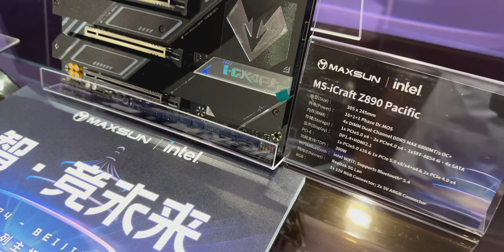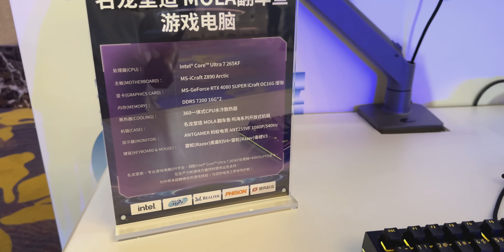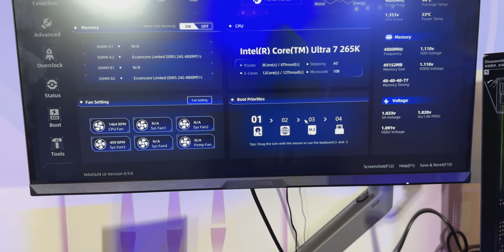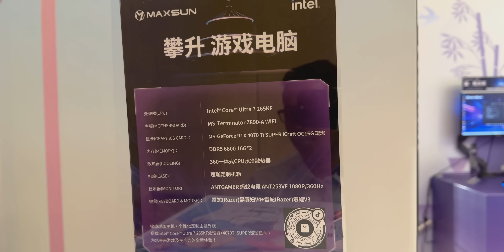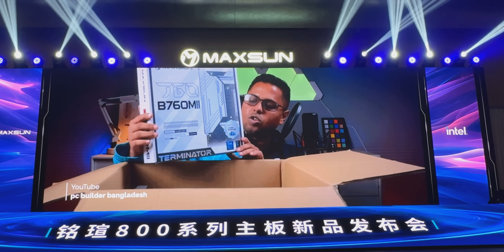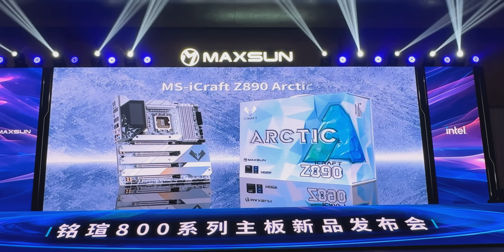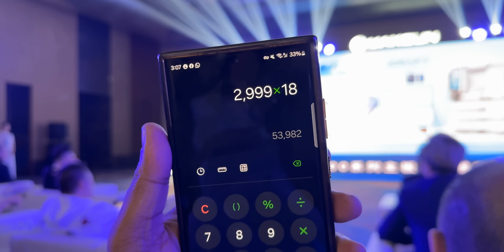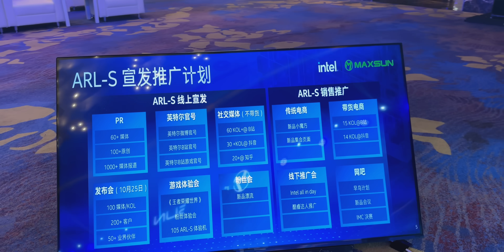MAXSUN Z890 Motherboard Launch | In China Beijing